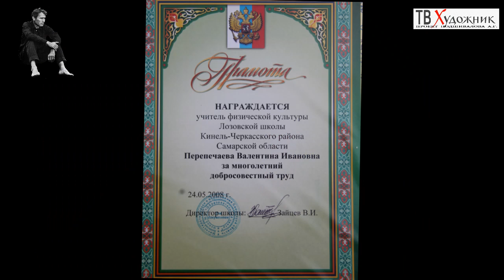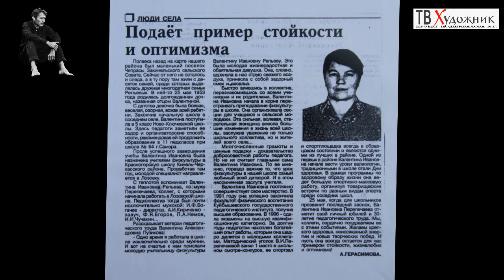ТВ ХУДОЖНИК. ПЕРЕПЕЧАЕВА ВАЛЕНТИНА ИВАНОВНА.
ТВ ХУДОЖНИК. ПЕРЕПЕЧАЕВА ВАЛЕНТИНА ИВАНОВНА. Самарская область, Кинель-Черкасский район, с. Лозовка.